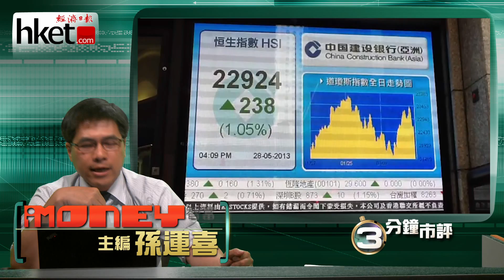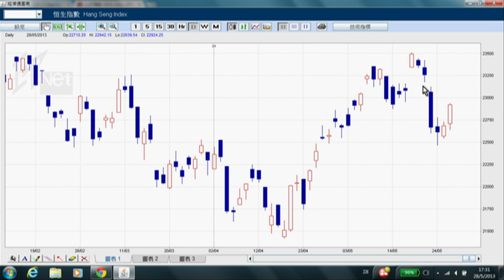【三分鐘市評】孫運喜：港股有如幸福摩天輪（2013年5月28日）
《iMoney》主編孫運喜表示，可用歌名《幸福摩天輪》來形容港股今日的市況，因為當中的板塊有升亦有跌，例如內地創業板跌勢較大，而港股方面，部分股份如滙豐（00005）、中移動（00941）表現亦較弱，升幅跟不上大市，反映資金輪流炒作，並非全面上升，升勢並未確認。